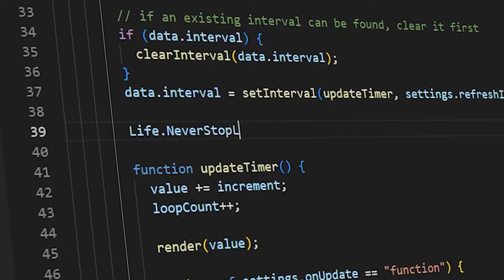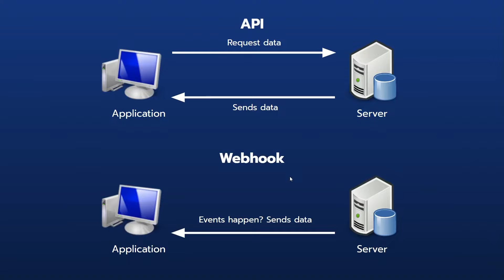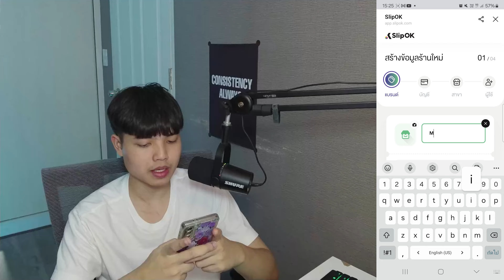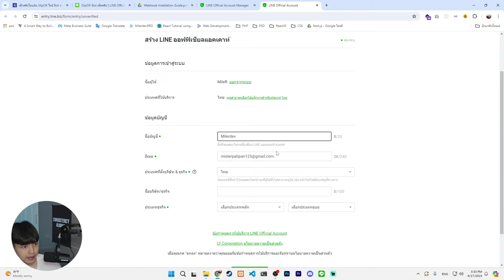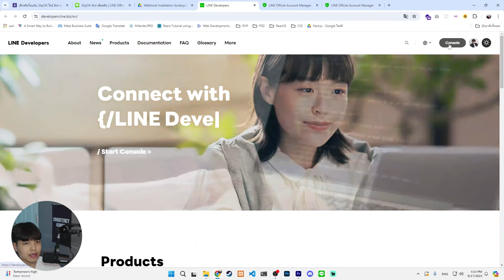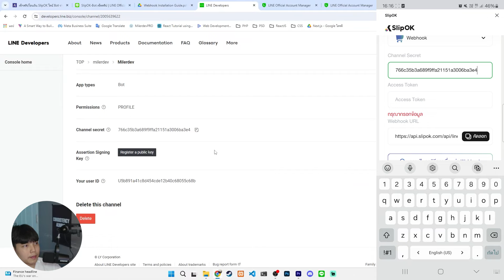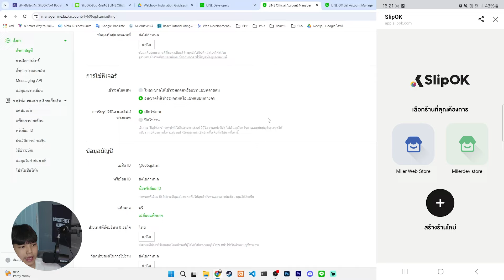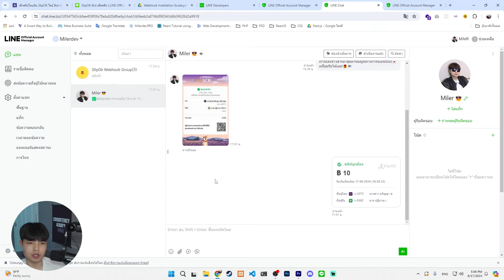SlipOK เช็คสลิปโอนเงินอัตโนมัติด้วย Webhook 😎💯